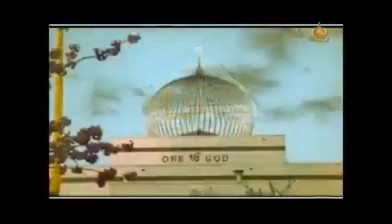hot mon and doughet